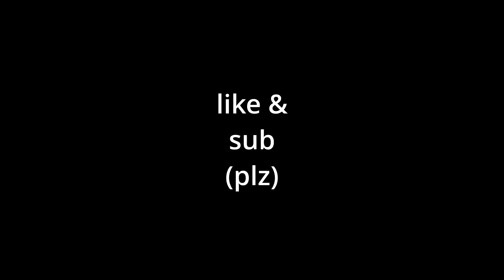you'll always have FoMO (it's dumb)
A rant about why you'll always have FoMO.

100: october 8th, 2023
1k: october 13th, 2023
5K: october 21st, 2023
10k: ...?